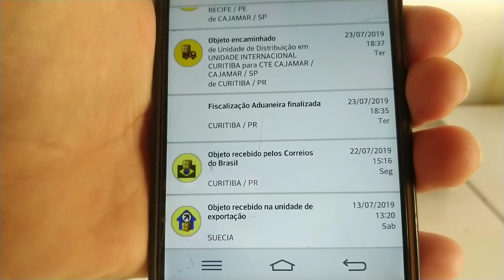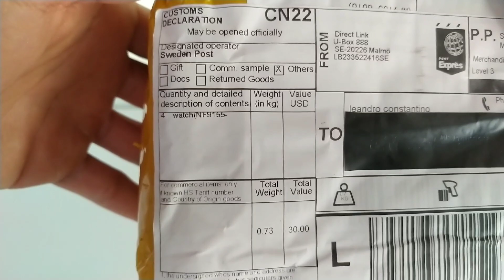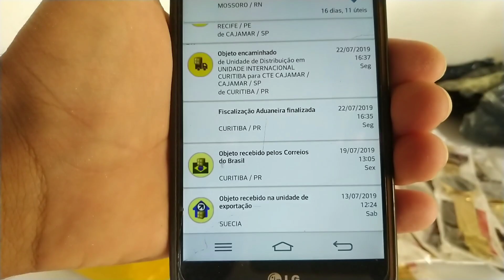Relógios masculinos Naviforce e Curren | unboxing Aliexpress 2019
Neste vídeo mostro o unboxing de 8 relógios da marca Curren e 4 da naviforce comprados no Aliexpress para revenda,acompanhem o video.

Link do relógio Curren:
Link do relógio Naviforce:

Relógios Naviforce:
Relógios Nibosi:
Relógios Curren:
Relógios Megir:
Relógios skmei:
Relógios Smael:
Relógios jaragar:
Relógios Winner:

Smartwatches que recomendo:
Relógio iwo 8:
Amazfit bip:
mazfit Pace:
Amazfit stratos:
Amazfit Verge:
Mi Band 4:
Mi Band 3:

Loja Xiaomi Mi store:
Loja fantacy:
Loja xiaomi oficial store:

As lojas COMWINGO e CINGO já estão voltando a enviar iPhones para o Brasil,mais caso queira comprar em outra loja vou deixar aqui abaixo o link de mais 2 lojas confiáveis:
Loja Raiwbow ⬇️⬇️⬇️
Loja best seller ⬇️⬇️⬇️

Outros iPhones:
iPhone 6:
iPhone 6 plus:
iPhone 6s:
iPhone 6s plus:
iPhone 7:
iPhone 7 plus:
iPhone 8:
iPhone 8 plus:
iPhone X novo com 1 ano de garantia Apple:
iPhone XS Max novo com 1 ano de garantia Apple: